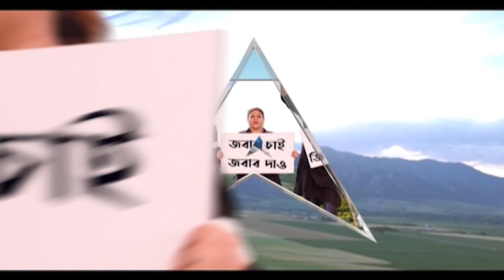Birbhum Violence: রাজ্যের তদন্তে 'না', রামপুরহাটকাণ্ডে CBI তদন্তের নির্দেশ দিল কলকাতা হাইকোর্ট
রামপুরহাট হত্যাকাণ্ডে সিবিআই তদন্তের নির্দেশ দিল কলকাতা হাইকোর্ট। রাজ্য আর কোনও তদন্ত করবে না। ধৃতদের সিবিআইয়ের হাতে তুলে দিতে হবে। নির্দেশ প্রধান বিচারপতির ডিভিশন বেঞ্চের। ৭ এপ্রিলের মধ্যে সিবিআইকে রিপোর্ট জমা দেওয়ার নির্দেশ। রামপুরহাটকাণ্ডে বিচারের স্বার্থে, মানুষের মধ্যে আত্মবিশ্বাস বাড়াতে এই নির্দেশ, জানাল কলকাতা হাইকোর্ট। এর আগে শকিং ও দুর্ভাগ্যজনক বলে মন্তব্য করে স্বতঃপ্রণোদিত মামলা দায়ের করেছিল কলকাতা হাইকোর্ট। এর পাশাপাশি, রামপুরহাটকাণ্ডের প্রতিবাদে কলকাতা হাইকোর্টের দ্বারস্থ হন কংগ্রেস-সিপিএম ও বিজেপি। এদিন, সবকটি মামলার এক সঙ্গে শুনানি হয় প্রধান বিচারপতি প্রকাশ শ্রীবাস্তব ও বিচারপতি রাজর্ষি ভরদ্বাজের ডিভিশন বেঞ্চে। সব পক্ষই, নিরপেক্ষ কেন্দ্রীয় সংস্থাকে দিয়ে তদন্তের দাবি করে।

সব পক্ষের বক্তব্য শোনার পর, এই মামলায় এদিন, প্রধান বিচারপতির ডিভিশন বেঞ্চ বলে,যে ঘটনা ঘটেছে তা অত্যন্ত দুর্ভাগ্যজনক, মর্মান্তিক ও ভয়াবহ। মঙ্গলবার, SIT গঠন করা হয়েছিল। কিন্তু, এখনও পর্যন্ত SIT’র তরফ থেকে কোনও কার্যকরী পদক্ষেপ গ্রহণ করা হয়নি। অভিযোগ করা হয়, ঘটনাস্থল থানা থেকে অত্যন্ত কাছে হওয়া সত্ত্বেও পুলিশ অগ্নিদগ্ধ হতে থাকা মানুষদের উদ্ধার করতে সময় মতো পৌঁছায়নি। মামলাকারীর আইনজীবীরা অভিযোগ করেন যে, যেভাবে তদন্ত হওয়া প্রয়োজন ছিল তা হয়নি। অভিযোগ ছিল কত মানুষ ঘটনাস্থলে উপস্থিত ছিল তা নিশ্চিত করার জন্য টাওয়ার ডাম্পিং টেকনোলজিও ব্যবহার করা হয়নি। নমুনা সংগ্রহের ভিডিওগ্রাফি করা এবং সাক্ষ্যগ্রহণ ও গোপন জবানবন্দি নেওয়ার ক্ষেত্রে গাফিলতি রয়েছে। মৃত্যুকালীন জবানবন্দি নেওয়ার ক্ষেত্রে উপযুক্ত নিয়ম মানা হয়নি বলেও অভিযোগ। অভিযোগ খতিয়ে দেখে আদালতের সিদ্ধান্ত, মামলার গুরুত্ব অনুযায়ী যে  পদ্ধতিতে তদন্ত হওয়া প্রয়োজন ছিল, তা হয়নি। ৭ এপ্রিল ফের এই মামলার শুনানি হবে কলকাতা হাইকোর্টে।